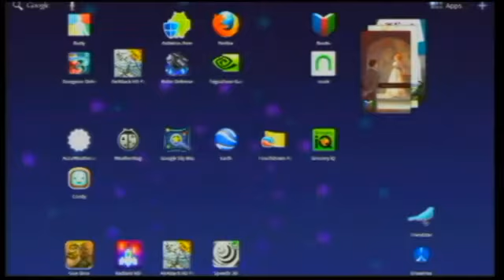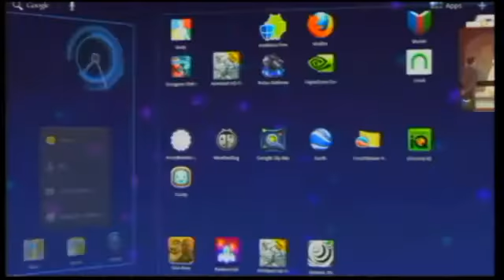Gun Bros Android App Review